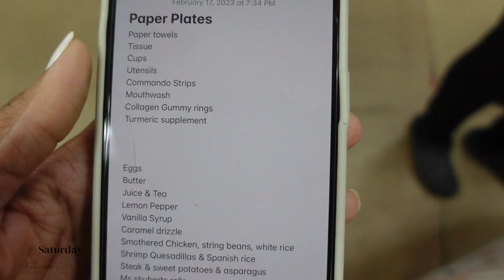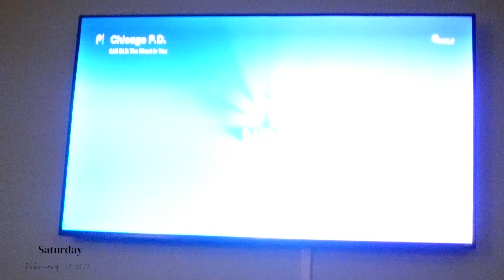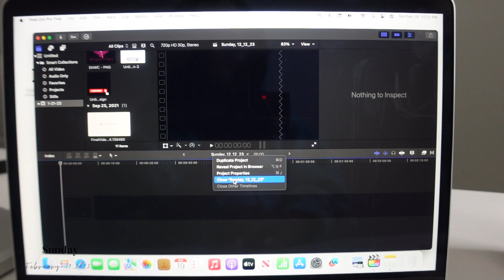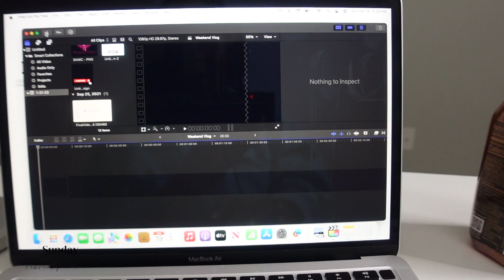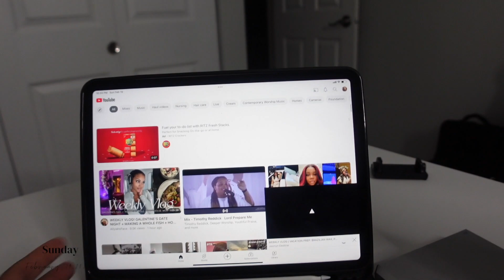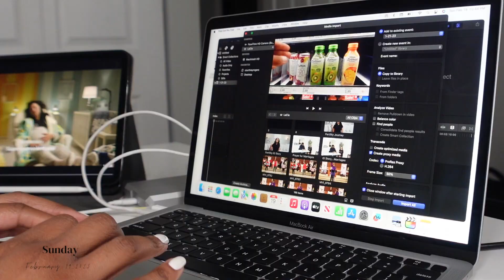Weekend Vlog | Minimal Vlog Setup + Trader Joe's Haul + Soft Life + A Praying Wife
Hey girl heyyy! Like whhheeetttt…not I’m hitting y’all with a weekend vlog!!!

Hair Perfume
Topical Brightening Midst
Cleansing Oil

External hard drive